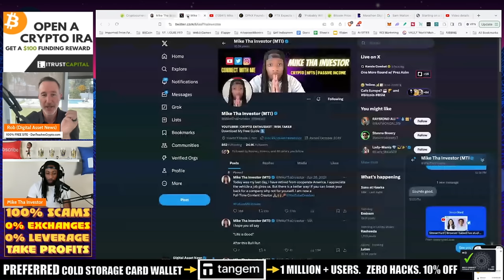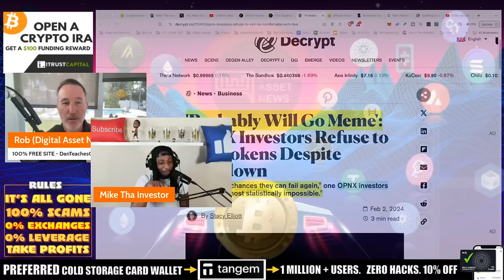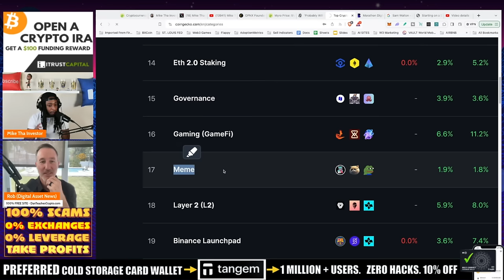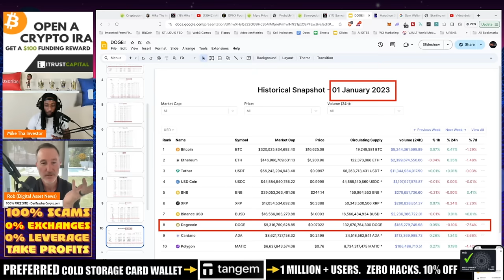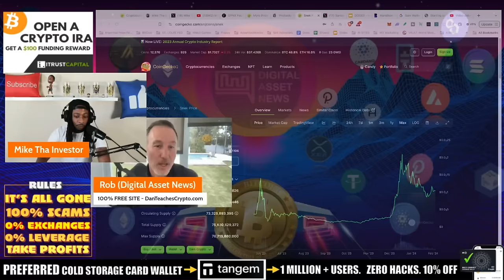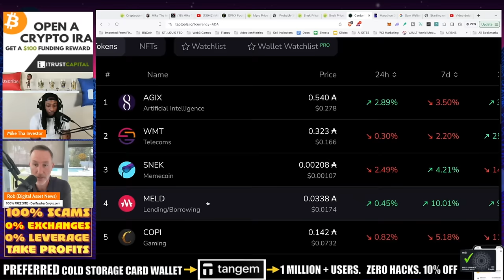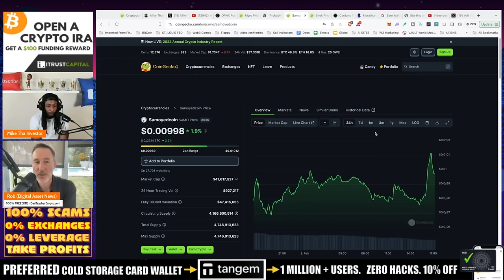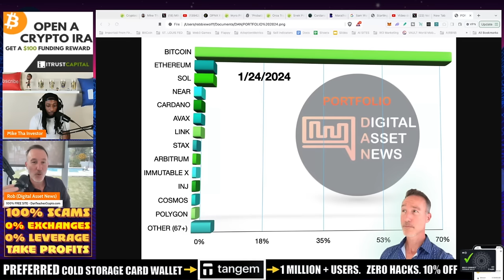THE BIGGEST WTF CRYPTO STORY EVER. I STILL CAN'T BELIEVE IT!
3AC OR 3 ARROWS CAPITAL has to be the dirtiest group of grifters we have ever seen. The story today has me in TOTAL DISBELIEF that this is true...and yet it is!!

●▬▬▬▬▬▬CELSIUS/VOYAGER TIMELINE▬▬▬▬▬▬▬●

●▬▬▬▬▬▬CRYPTO ESSENTIALS▬▬▬▬▬▬▬●

●▬▬▬▬▬▬▬▬FOLLOW D.A.N.▬▬▬▬▬▬▬▬▬▬●

●▬▬▬▬▬▬▬▬STRATEGIES▬▬▬▬▬▬▬▬▬●

●▬▬▬▬▬RECOMMENDATIONS▬▬▬▬▬●